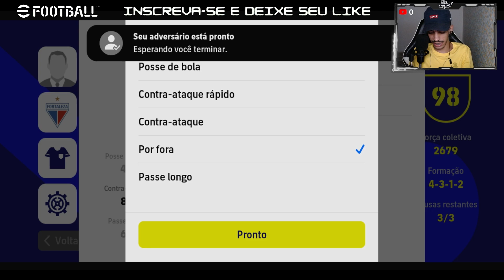FULL POTW! 🔥 GAMEPLAY COM UM TIME SÓ COM JOGADORES POTW no efootball 2023 mobile